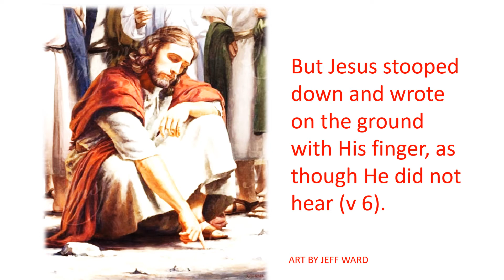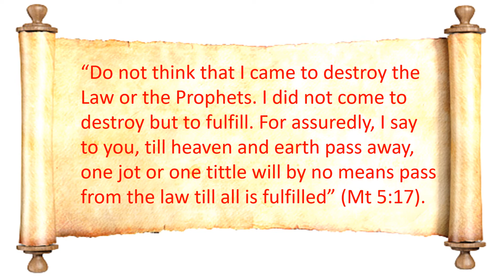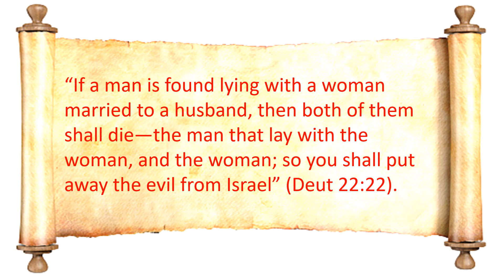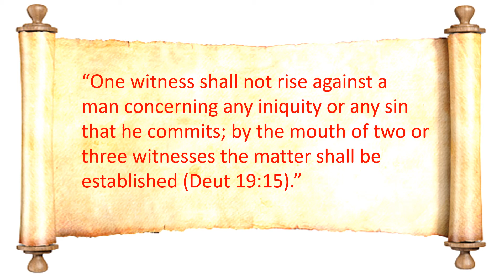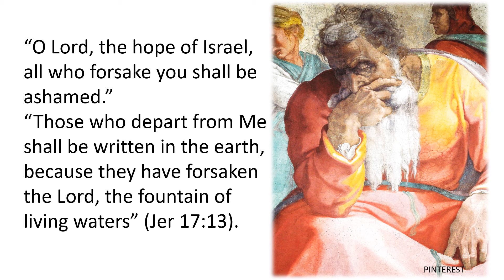WHAT DID JESUS WRITE IN THE DUST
Bible study of John 8, the story of Jesus' encounter with the accusers of the woman caught in the act of adultery, in which is discussed what He wrote in the dust and the author's intended message of the account.